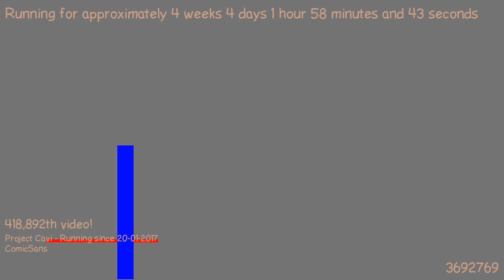1487721777 - Webdriver Cavi - O